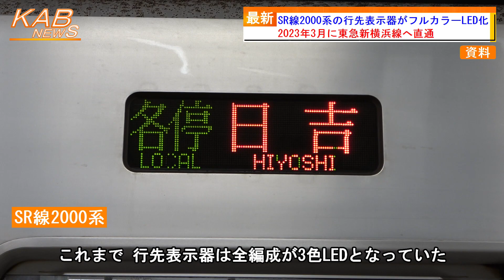SR線2000系の行先表示器がフルカラーLED化(2022年4月1日ニュース)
埼玉高速鉄道2000系の行先表示器がフルカラーLED化されました。
　埼玉高速鉄道は、2000系2101編成の行先表示器をフルカラーLED化しました。埼玉高速鉄道2000系の行先表示器のフルカラーLED化は今回が初となります。
　2000系は、埼玉高速鉄道の開業に備え、開業前年の2000年から2001年にかけ、6両編成10本が製造されました。形式称号は、2000年度に開業を迎えることなどに由来しています。
　埼玉高速鉄道2000系の行先表示器は、製造時より全編成が3色LEDとなっていました。
　順次、行先表示器がフルカラーLEDに交換する予定だということです。

※SR線2000系は、8両編成化計画がないため、東急新横浜線開業後、新横浜駅までの乗り入れとなります。